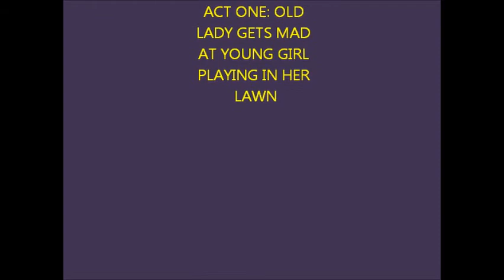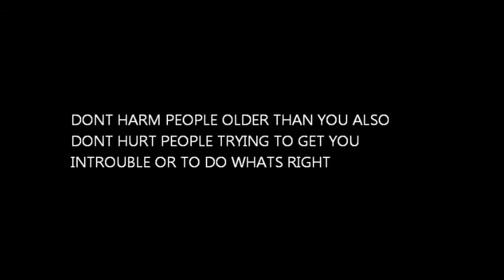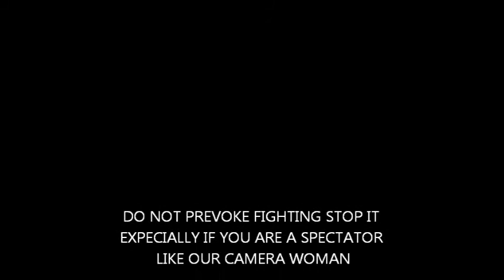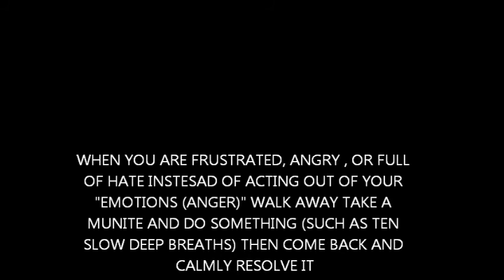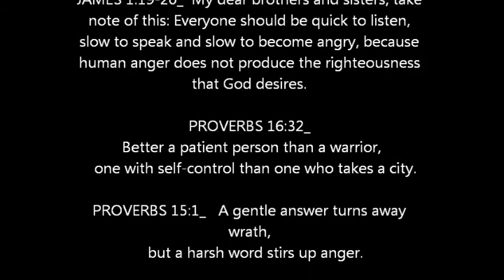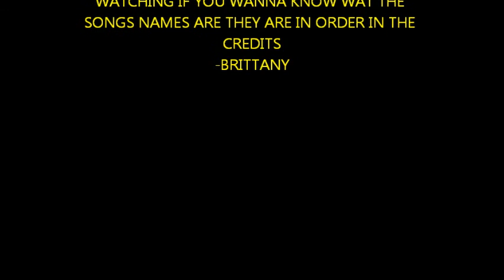Anger Issues Brittany and Court Bible Project Video